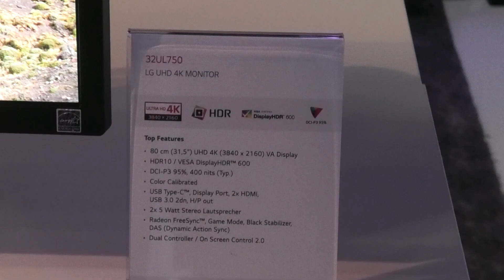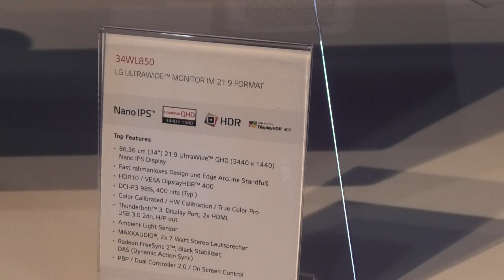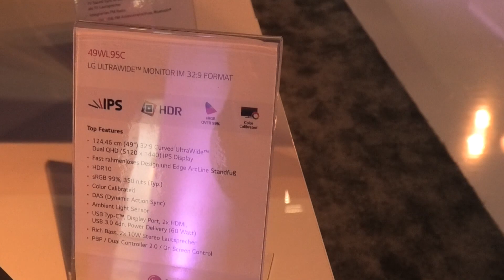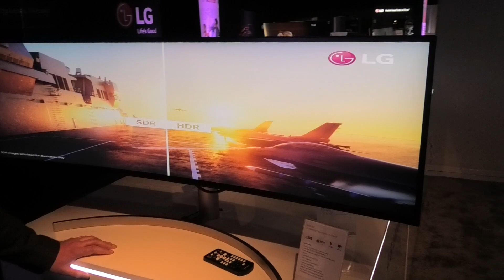LG Monitor 49WL95C Curved, 34WL850, 32UL750 UHD und 24GL600F Gaming auf LG-Roadshow 2019 - Interview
Im Rahmen der LG-Roadshow 2019 stellte das Unternehmen den Händlern und uns Journalisten aus dem Großraum München am 6.3.2019 seine aktuellen Neuheiten in der Ziegelei 101 in Ismaning vor. Marco Albert von LG zeigte und erklärte mir für dieses YouTube-Interview vier neue Computermonitore des Unternehmens:

- Einsteiger-Gaming-Monitor 24GL600F (für weit unter 200 Euro) mit 23,6 (61 cm) Diagonale im 16zu9-Format (TN-Panel mit 1920x1080 Pixel und FreeSync bis 144 Hz)
- UHD-4K-Monitor 32UL750 mit 31,5 Zoll (80 cm) Diagonale im 16zu9-Format (VA-Panel mit 3840x2160 Pixel und HDR10)
- UltraWide-QHD-Monitor 34WL850 mit 34 Zoll (86 cm) Diagonale im 21zu9-Format (Nano IPS-Panel mit 3440x1440 Pixel und HDR10)
- UltraWide-Dual-QHD-Monitor 49WL95C Curved-Display mit 49 Zoll (124 cm) Diagonale im 32zu9-Format (IPS-Panel mit 5120x1440 Pixel und HDR10)

Das Video besteht aus folgenden Abschnitten:
00:00 Begrüßung Marco Albert, LG
00:13 24GL600F Einsteiger-Gaming-Monitor
01:16 32UL750 UHD-4K-Monitor
02:25 34WL850 UltraWide-QHD-Monitor
02:50 49WL95C UltraWide-Dual-QHD-Monitor
04:31 Verabschiedung